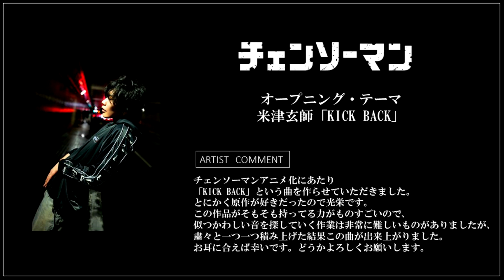MAPPA ESTRENA TRAILER SORPRESA DE CHAINSAW MAN Y... ¿12 ENDINGS PARA SOLO 12 EPISODIOS?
Sin mucho aviso previo el dia de hoy en la premiere del primer episodio de chainsaw man se estreno un nuevo trailer y posiblemente final para el anime, tambien se nos confirmo la cancion del opening, la fecha de salida oficial y en efecto, 12 endings diferentes interpretados por artistas como Eve, Aimer, Zutomayo y muchos mas...